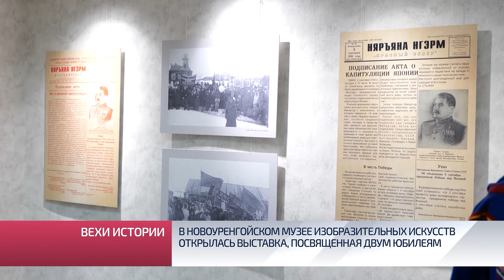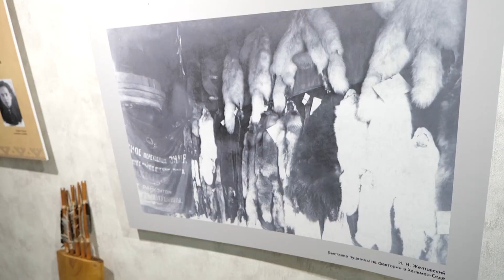В новоуренгойском музее изобразительных искусств открылась выставка, посвященная 2м юбилейным датам.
История в предметах. В Новоуренгойском городском музее изобразительных искусств открылась выставка, посвященная вкладу коренных малочисленных народов Ямала в дело Победы. Экспозиция была приурочена сразу к двум юбилейным датам, которые празднуются в этом году: 90-летию округа и 75-летию Победы в Великой Отечественной войне. Все подробности далее в сюжете.